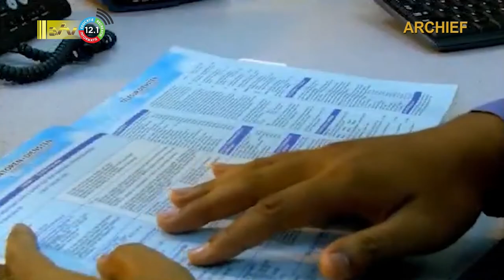01 09 2022 Verbetering dienstverlening Telesur op komst